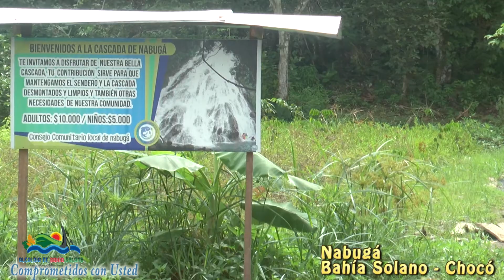CASCADA DE NABUGÁ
Compartimos con ustedes la imagen de uno de los lugares más paradisiacos de nuestro municipio: la impactante cascada de Nabugá, una caída de agua que se encuentra ubicada en la comunidad del mismo nombre, a unos minutos de caminata en la selva.
Este lugar es actualmente habitado por comunidades indígenas en su mayoría y algunas familias afro.
Conocen? cuántos desearían una deliciosa ducha de agua fría al aire libre?